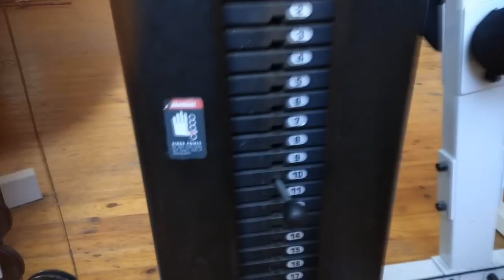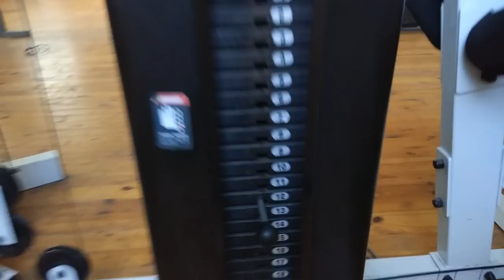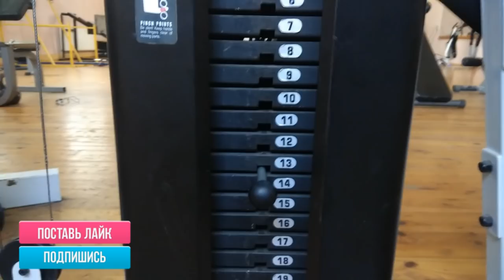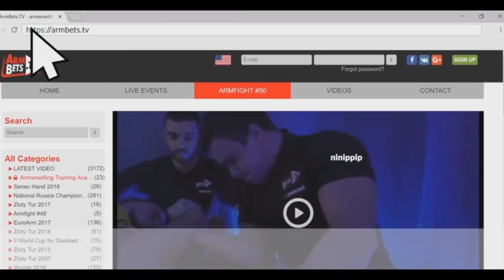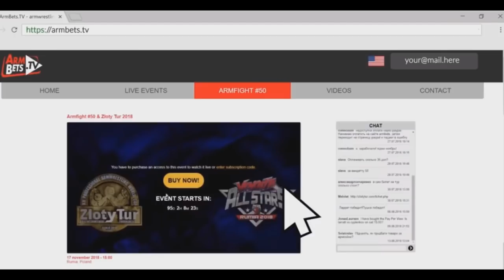★ Smirnov Artem - hammer 71kg ★ vs. "Mazurenko ® - test" / ARE YOU RESULT?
GO_instagram!